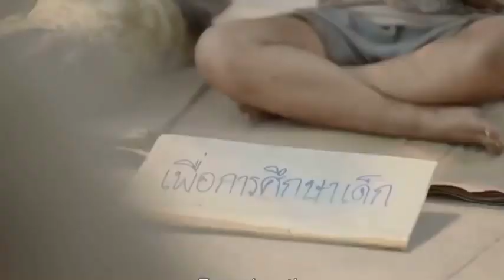Value of Spirituality | Zeinah Bree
2020 has sure been a hell of a ride! Let's hope 2021 brings light to all of us.  "We are not human beings having a spiritual experience but rather we are spiritual beings having a human experience."
- What you are is God's gift to you, what you become is your gift to God.
This video does not intend to define spirituality as a whole, instead, this video speaks on what Bree thinks is the value that impacted her life the most.